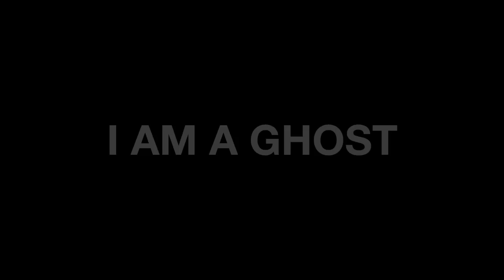I AM A GHOST - A Short by Emma Wells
I forgot to put in credits :|
BIG THANKS TO...
EVELYN O'HEARN (Actor/Co. Director)
IAIN WILSON (Actor)
and SANDRA WELLS! (AD/Actor)
LINKS!